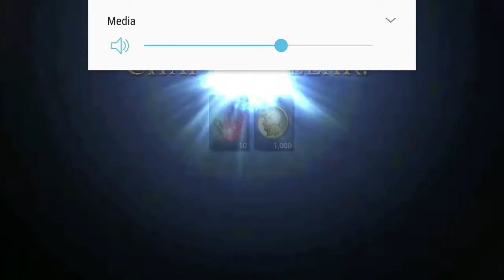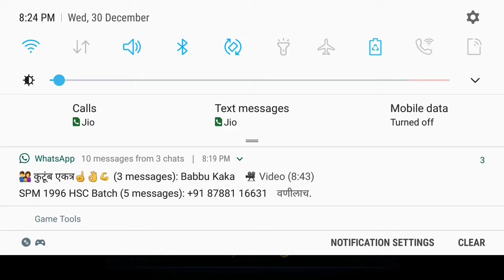A NEW SERIES BEGINS | DARKNESS RISES GAMEPLAY #1